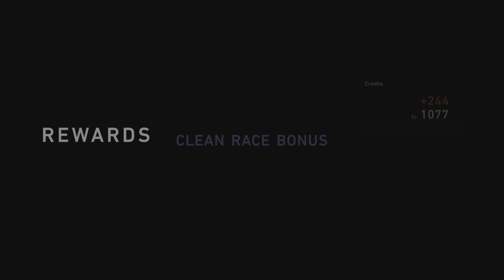Gran Turismo VR2